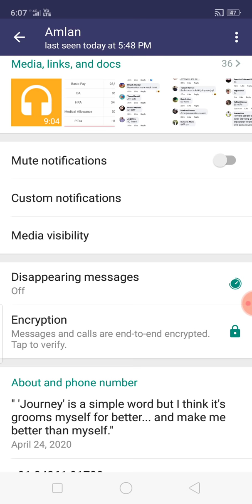PRIMARY TET 2014 MERIT LIST/PRIMARY TEACHER COUNSELLING 2014/PRIMARY TET NEWS TODAY/PRIMARY TET CASE